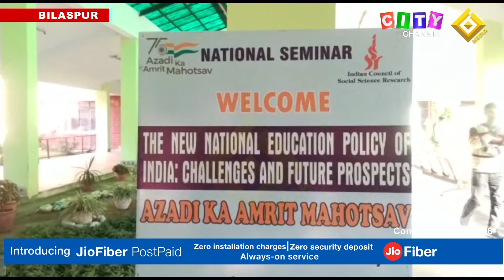Bilaspur Minister Ram Lal Markandey 31 December 2021